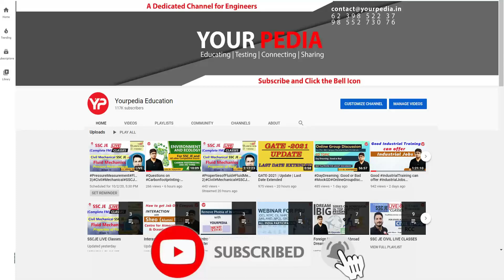Driving digital Transformation - Insights from IIT Ropar's Data Science Faculty